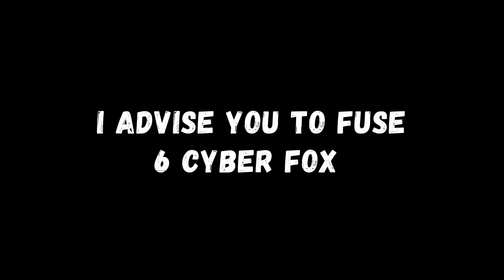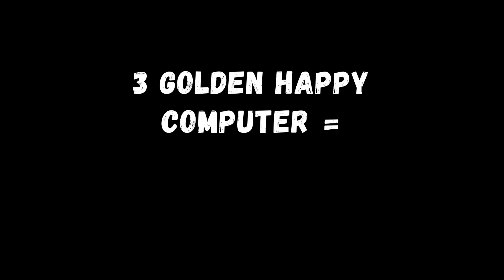OMG! Fusing 400 Golden CYBER Pets!!! (Pet Simulator X - Roblox)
Hi Guys! I fuse 400 Golden Cyber Pets!!! :D

Fuse 400 Golden Cyber Pets
Fuse Golden Cyber Pets
Fuse Cyber Pets
Fuse Blurred Pets
Fuse Lab Pets
Fuse Steampunk Pets
Fuse Mechanical Pets
Fuse steampunk
Steampunk Update
Pet Simulator X Fuse
Fuse Pet Simulator X
How to fuse
What happens when you fuse?
Pet Simulator X Fusing Method
Roblox
Fuse Guide
Fusing Pets
Fusing Recipe
Best Fusing Method
New Fusing Method
Cheap Fusing Method
Fuse Combo
Fuse Combinations
blimp dragon mechanical spider and wolf mining mole and fish pets
aliens
DARK MATTER
grumpy cat nyan cat knife cat leaked
25 billion area tech world and cyborg pets
HEAVEN ANGELUS MYTHICAL
PET COLLETION
how to get Pet equipped free pets
king npc quest
lucky pass worth it
rainbow PHANTOM WOLF
Mythical Rarity
super rare pets
HAUNTED ISLAND
CANDY ISLAND
GHOSTS
mushroom king
phantom wolf
storm wolf
duping
Storm wolf
ancient island
dragon pet
rainbow samurai dragon
Premium robux pet
Enchantments
Samurai Island
pet enchants
Enchanted forest
Fantasy World
Enchanted pets
Snow pets
Enchanted Deer
Enchanted Elephant
Demon
Enchanted Cat
Hell Spider
Angel Cat
Angel Dog!
Pet leaks
COINORTUUS